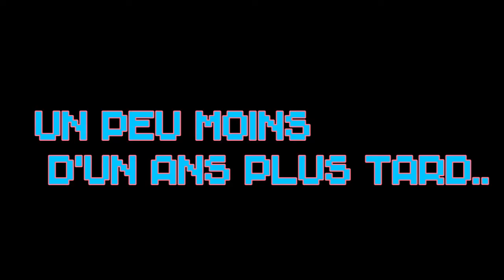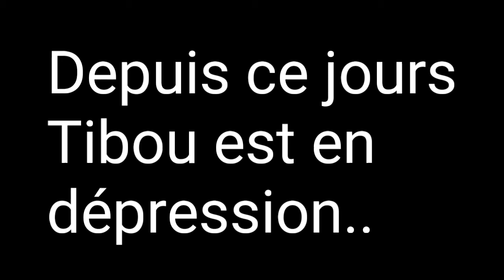Les meilleurs moment de Tibou et Sano !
Dsl si c'est court ! T_T